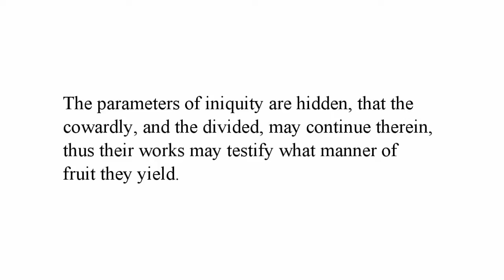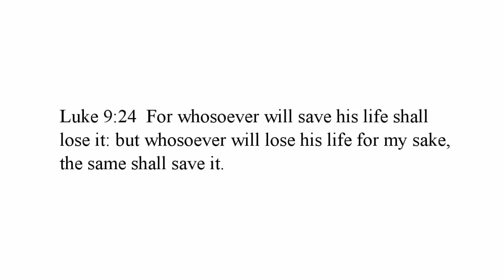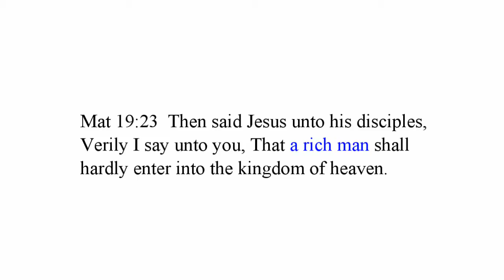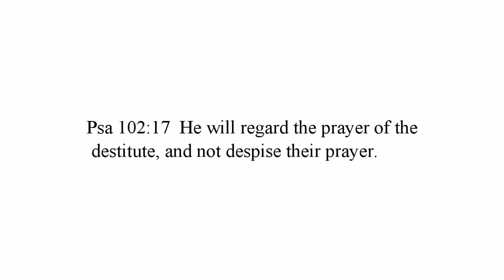Salvation As I Have Read (Part 5)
I offer my opinion on the path of salvation as I have read it in the Authorized King James Bible.

sermon, preacher, holy, Christian, Christian Ministry, Christian sermon, salvation, Jesus Christ, Bible, hell, Satan, condemnation, scripture, scriptural study,